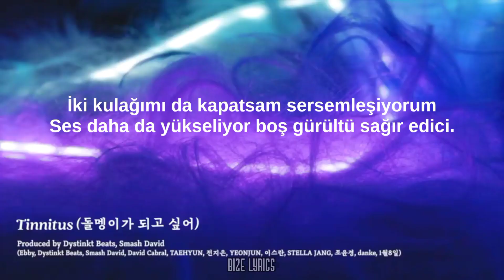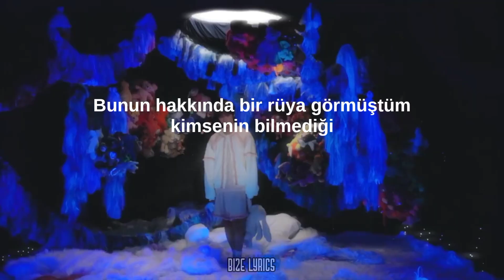[TR SUB] TXT The Name Chapter : TEMPTATION preview Türkçe çeviri